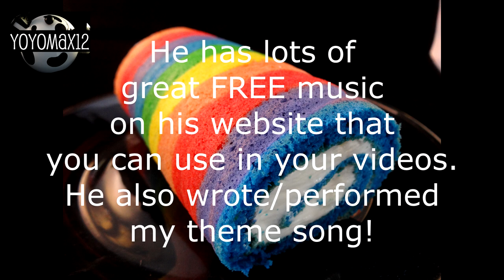2013: A year in pictures with Yoyomax12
A quick overview of the videos I released this past year.  I post videos on Monday and Friday every week.
Thank you to all my subscribers, old and new for your support of my channel.  I appreciate all of you.

My name is Tammy and I live in Northeastern Ontario Canada.  I am a married, full-time working mom of one teenaged son.

You can even go to your subscriptions section of your channel and click on "manage subscriptions" and select "email with new uploads" on my channel. This way you will get an email telling you I have a new video up if you don't go to YouTube often.

I LOVE comments and I read each and every one of them.

I try very hard to answer questions when I can, but there is an excellent chance your question has been answered in the description box or in the comments, so please take a look.

My favourite channel here on YouTube is CookingAndCrafting. Beth lives in Hawaii and makes great meals, desserts and crafts.  We met here on YouTube by commenting on each others videos and have since met each other several times in "real life".  She is a lovely person and a great friend.  Please check her out :)